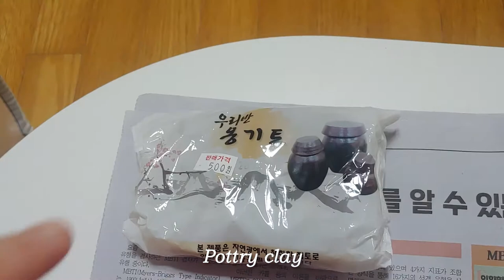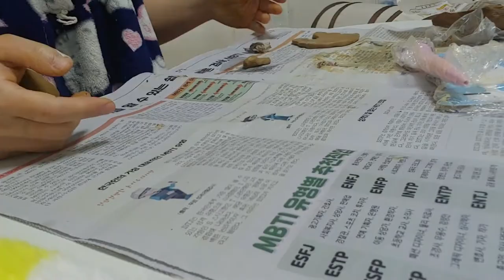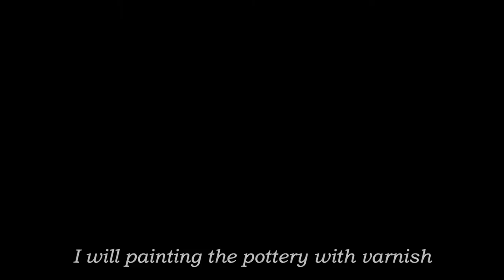DIY Pottery / Rabbit Card Holder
Welcome ZZ's chammel~
This is Bunny ZZ, not the LION!
ZZ is a lion head and dutch mixed breed.
ZZ likes eating, sleeping and licking.